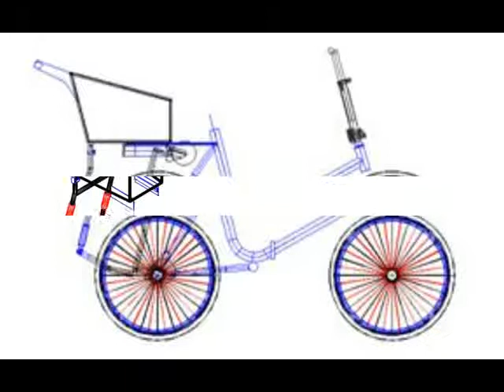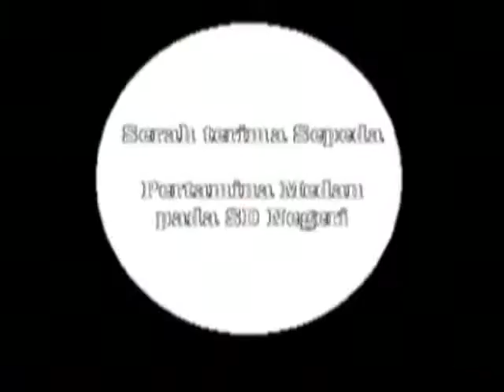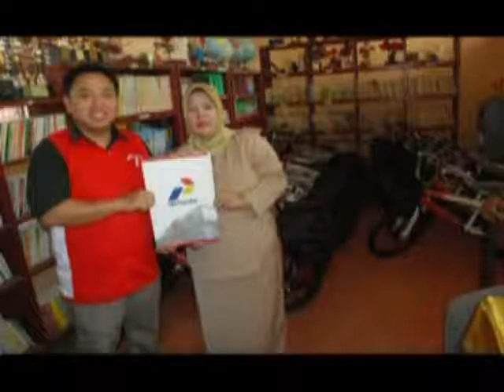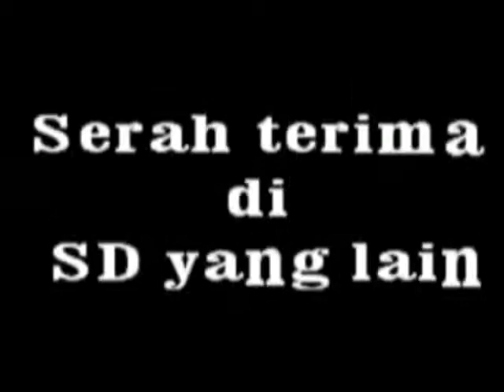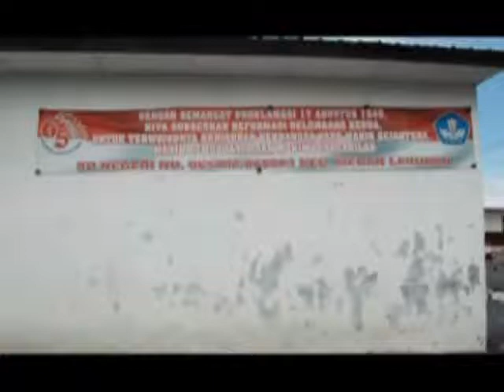gab spd troli 20110204